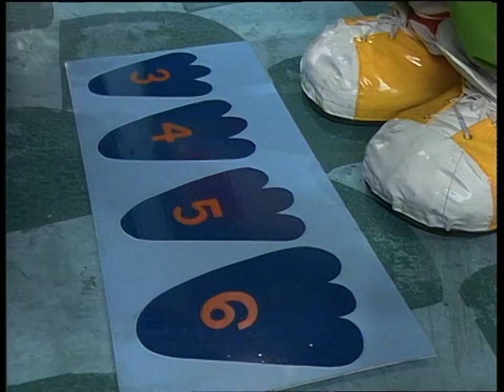Bananas in Pyjamas - Ep. 55 - Slipper Fairies | 50p